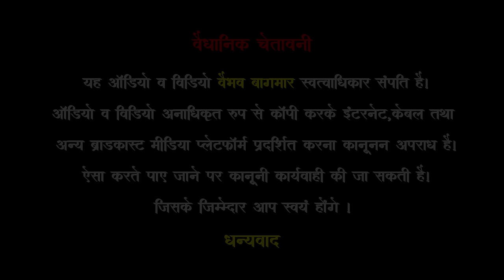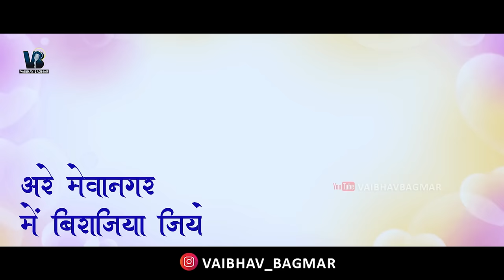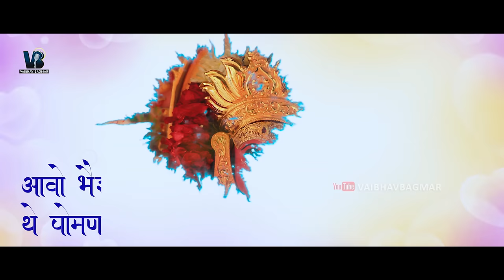आवो भैरुजी थे पोमणा!!AAVO BHAIRUJI THE POMNA!!Reprise version!!Traditional bhajan of nakoda Bhairuji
🎵Song   :  Aavo bhairuji the pomna
🎵Singer :  Vaibhav Bagmar Balotra
🎵Video Director : Manish Gehlot
🎵Camera Man & D.O.P : Bhagwan Sundesha
🎵special Thanx : Manojji Shobhawat Mumbai
🎵Category : Rajasthani Bhairuji bhajan
🎵Sub Category : Jain Bhajan

Sponcerd by :- Shri Deepakji Nanalalji Jain Vapi

Amazon music

Gaana.com

ITune

Google music

Instagram ☛I'm on Instagram as @vaibhav_bagmar. Install the app to follow my photos and videos.

Twitter   ☛I'm on Instagram as
@vaibhav_bagmar. Install the app to follow my photos and videos.